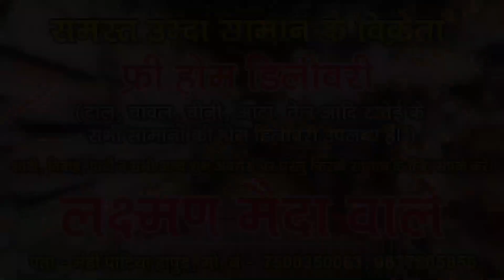गोलियों की तड़तड़ाहट से गूंजा जनपद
Hapur Hulchul - यूपी का जनपद बुलंदशहर उस वक्त गोलियों की तड़तड़ाहट से गूंज उठा जब स्कोर्पियो कार में सवार होकर आए 4 बदमाशों ने जड़ौल गांव के पूर्व प्रधान को गोलियों से छलनी कर दिया।  पुलिस के मुताबिक मृतक खुद भी पूर्व हिस्ट्रीशीटर था, मग़र यूपी में आज भी बदमाशों के हौंसले किस क़दर बुलंद हैं, इसका अंदाज़ा इस बात से लगाया जा सकता है कि बदमाशों ने इस घटना को बुलंदशहर की सबसे पॉश कॉलोंनी और सपा सरकार में राज्य मंत्री रही हितेश कुमारी के घर के सामने अंजाम दिया है।

लॉकडाउन के दरमियान बुलंदशहर में खौफनाक हत्याकांड.
पूर्व मंत्री के घर के बाहर पूर्व प्रधान को गोलियों से भून डाला.
हमलावरों ने एक के बाद एक मृतक को मारीं 10 से ज़्यादा गोलियां.
गोलियों की तड़तड़ाहट से गुंजा यूपी का जनपद बुलंदशहर.
बुलंदशहर के कोतवाली देहात क्षेत्र में बदमाशों ने कार सवार जाड़ोल के पूर्व प्रधान संजय की ताबड़तोड़ गोलियां बरसाकर हत्या कर दी।
हमलावरों ने मृतक संजय को एक दर्जन से ज़्यादा गोलियां मारी और घटना को अंजाम देकर फरार हो गए सपा सरकार में राज्य मंत्री रही हितेश कुमारी के घर के सामने अंजाम दिया गया। बुलंदशहर पुलिस के आला अधिकारियों की ओर से दावा किया गया कि मृतक संजय पूर्व में थाना खानपुर का हिस्ट्रीशीटर था। पुलिस के मुताबिक़ मृतक पर लूट, डकैती और हत्या जैसे कई मामले भी दर्ज थे। घटना सोमवार रात करीब 10 बजे की है जब यमुनापुरम कॉलोनी में पूर्व मंत्री हितेश कुमारी के घर के सामने स्कोर्पियो कार में सवार होकर आए 4 हमलावरों ने कार सवार पूर्व प्रधान पर ताबड़तोड़ गोलियां चलाईं और फरार हो गए। जिसमें पूर्व प्रधान संजय की मौके पर ही मौत हो गई। जबकि लॉक डाउन के दरमियान फ़िल्मी अन्दाज़ में ताबड़तोड़ फायरिंग कर पूर्व प्रधान की हत्या से इलाक़े में सनसनी फैल गई। हालांकि सूचना मिलते ही एसएसपी, एसपी सिटी समेत जनपद के तमाम अधिकारी मौके पर पहुँच गए। फिलहाल कोतवाली देहात पुलिस ने शव को कब्जे में लेकर पोस्टमार्टम को भेज दिया है।